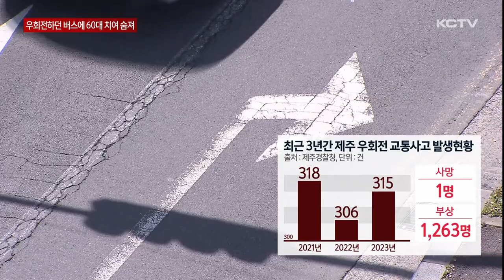우회전하던 버스에 60대 보행자 치여 숨져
오늘 아침 제주시 노형동의 한 교차로에서 횡단보도를 건너던 여성이 버스에 치여 숨지는 사고가 났습니다.

당시 교차로에서 우회전하던 버스가 횡단보도 앞에서의 일시정지 의무를 지키지 않으면서 사고가 난 것으로 경찰은 보고 있습니다.

경찰은 60대 버스기사를 교통사고처리 특례법상 치사 혐의로 입건해 정확한 사고 경위를 조사하고 있습니다.

아침 시간, 한 여성이 건널목에서 신호를 기다립니다.

초록불이 켜지고 길을 건너기 시작하던 그때, 버스가 빠른 속도로 그 앞을 지나칩니다.

사고가 난 건 오늘 아침 7시쯤.

제주시 노형동의 한 교차로에서 시내버스가 횡단보도를 건너던 보행자를 치는 사고가 났습니다.

이 사고로 60대 여성이 머리 등을 크게 다쳐 결국 숨졌습니다.

[목격자]
"(신호가) 켜지니까 진입을 할 거고 진입을 한 건데 차가 정지를 못한 거죠. 연락을 하니까 저쪽에서 119도 오고 경찰도 왔는데."

[김경임 기자]
"사고가 난 현장입니다. 이 곳에서 우회전 하던 버스가 보행자를 발견하지 못하고 그대로 진입하면서 사고로 이어졌습니다."

경찰조사 결과 당시 보행자는 횡단보도 신호에 맞춰 길을 건넜지만 우회전하던 버스가 횡단보도 앞에 멈춰서지 않으면서 사고가 난 것으로 경찰은 보고 있습니다.

도로교통법이 개정되면서 지난해부터 교차로에서 우회전할 때 일시정지가 의무화됐지만 이를 지키지 않은 겁니다.

최근 3년 사이 제주에서 발생한 우회전 교통사고는 9백여 건.

해마다 3백 건이 넘는 사고가 발생해 2명이 숨지고 1천 2백여 명이 다쳤습니다.

[강병훈 / 제주서부경찰서 교통관리계장]
"교차로 횡단보도 직전에 정지한 후 우회전하도록 돼 있고 이를 위반할 경우 신호위반 책임을 집니다. 대형 차량의 경우 소형 승용차에 비해서 우회전할 때 사각지대가 있고 또 횡단보도가 교차로와 떨어져 있는 게 아니고 교차로에 바로 붙어 있기 때문에 사고 날 위험성이 높습니다."

경찰은 60대 버스기사를 교통사고처리 특례법상 치사 혐의로 붙잡아 정확한 사고 경위를 조사하고 있습니다.

(영상취재 : 좌상은, CG: 박시연)